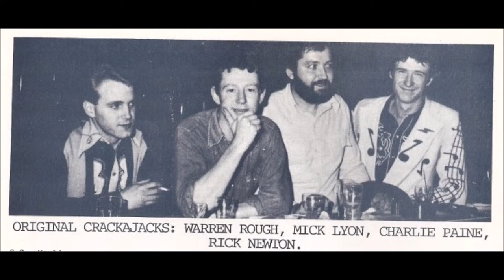Crazy Batty and Gone ,,,,,,,,,,, Crackajacks ,,,,,,,,,,, live aberdeen hotel 1981